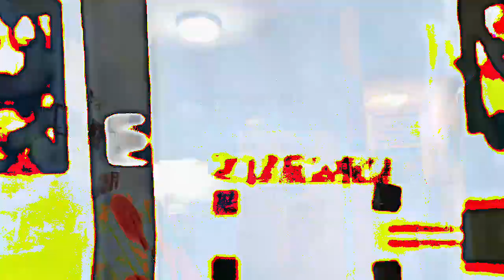[EPILEPSY WARNING] Movie 23 02 22 20h56m07s *Photosensitivity Warning*